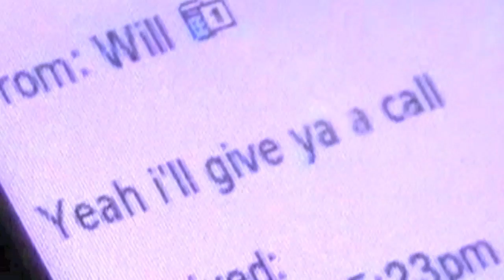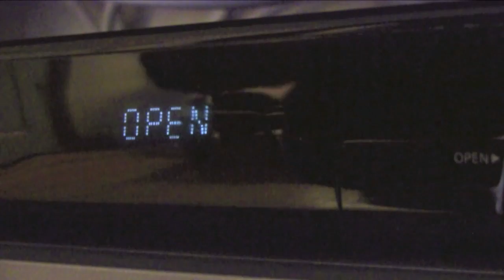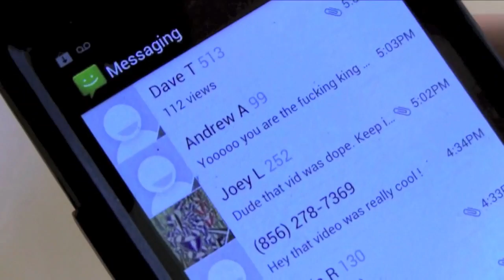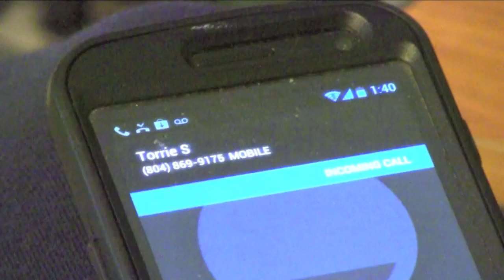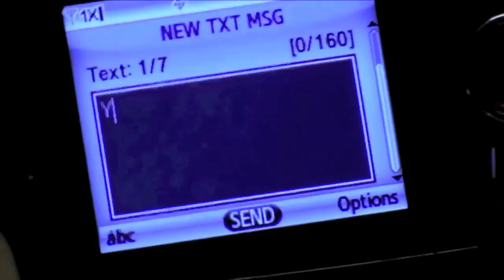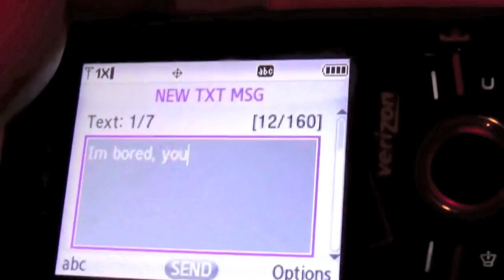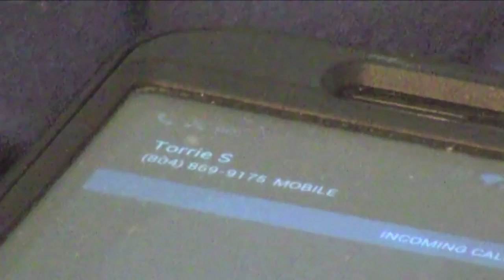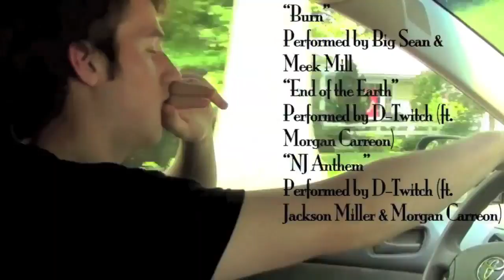I'MMATURE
A movie about kids!  2 former friends reconnect over a summer.  They want to do something.  Anything.

Starring Solomon Tanenbaum, Dorian Pistilli, Gavin Reed, Marilyn Day, and Dana Schwartz
Written by Dorian Pistilli and Wyatt D'Emilia
Directed by Wyatt D'Emilia